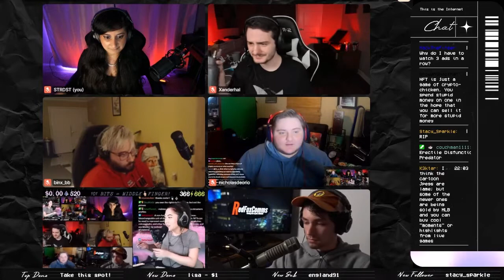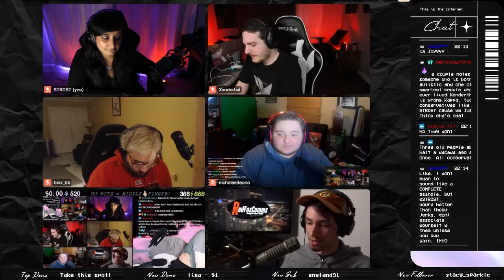YouTube Drama vs. Twitch Drama, are NFTs trash?? | Chaoscast Crown (ft. Nicholas Deorio, AikoRulz)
Folks in this video (GIVE THEM A FOLLOW!)